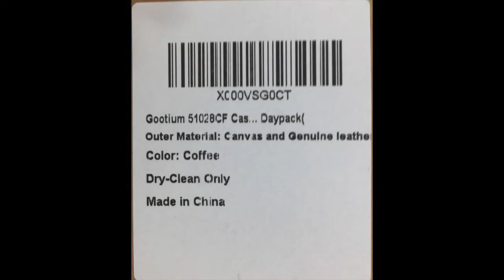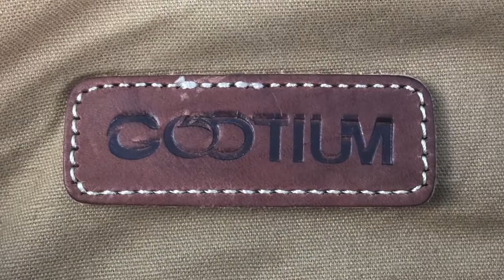Unboxing//First impressions of my new vintage bag. Gootium backpack review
Unboxing and first impressions of the Gootium vintage backpack #21101

▼◦▼◦▼ MORE INFO ▼◦▼◦▼

US Amazon
UK Amazon
FR Amazon
JP Amazon

FIND ME: @gootium on instagram/twitter/facebook/pinterest

About us:
Established in 2012, Gootium is a brand of durable and
vintage canvas products. We love to share great quality
products with our happy customers and that's why "FOR
THE AFFECTION, WE MADE'EM" has been our business principle.